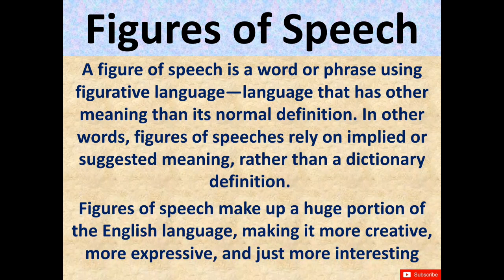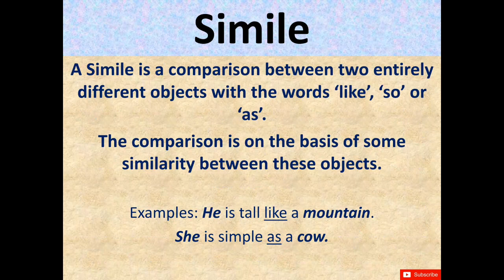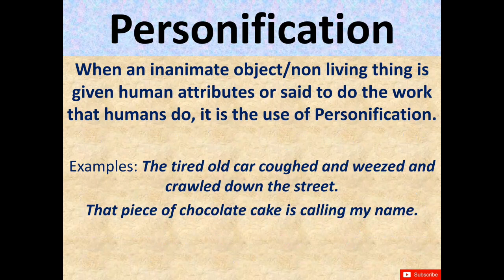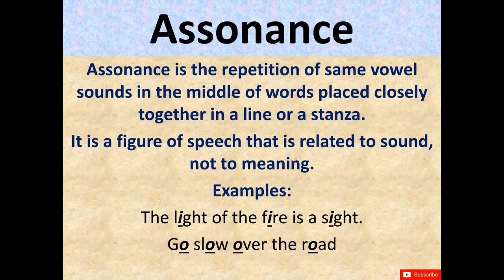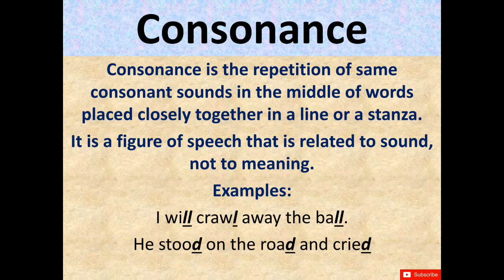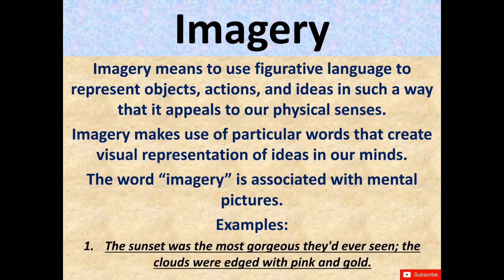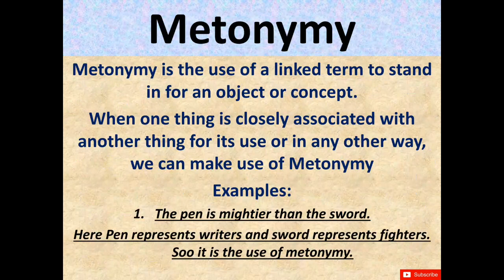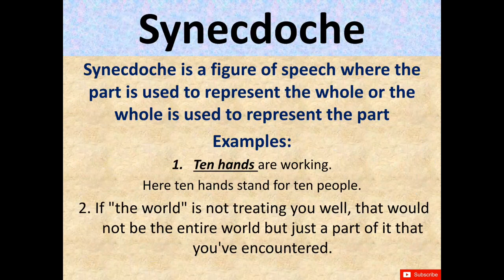Figures of Speech for Beginners in Hindi Part 1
Also see Figures of Speech for Beginners in Hindi Part 2 @

Simile | Metaphor | Personification | Alliteration | Assonance | Consonance | Anaphora | Imagery | Metonymy | Synecdoche |

Figures of Speech in Hindi

Literary Terms in Hindi